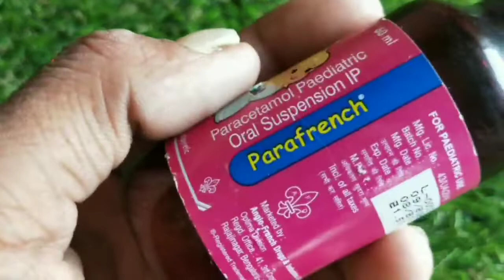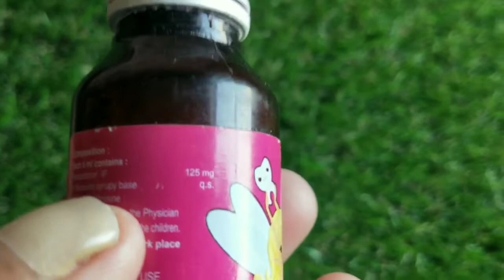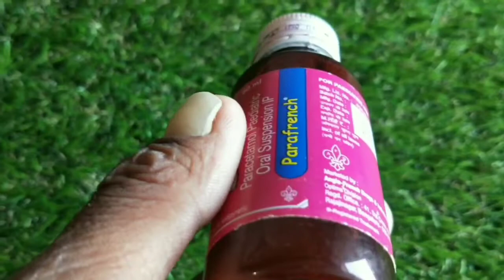बच्चों का बुखार का सिरप | Paracetamol paediatric oral suspension full review#smedicalatore